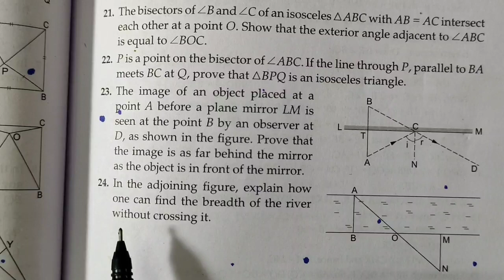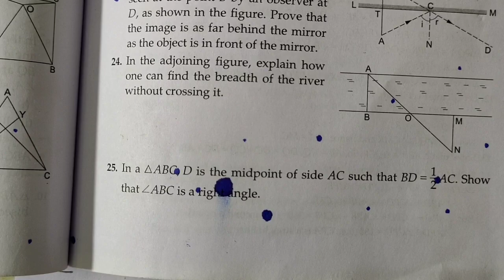Exercise 9A Q.23 to Q.27 Class 9 RS Aggarwal Maths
Solution of Exercise 9A Q.23 to Q.27 Class 9 RS Aggarwal Maths